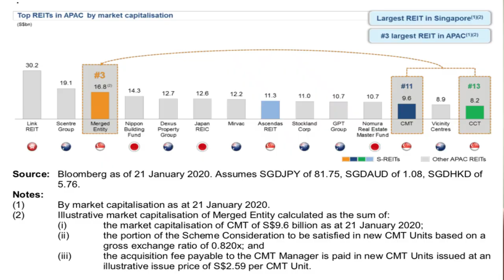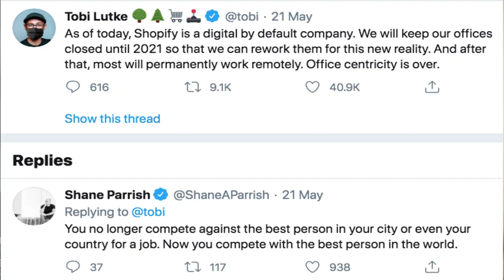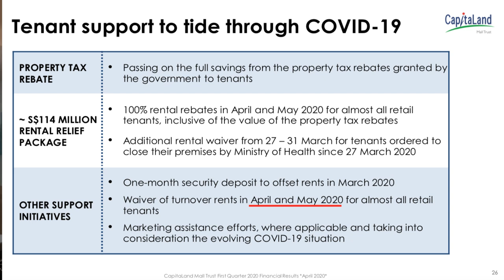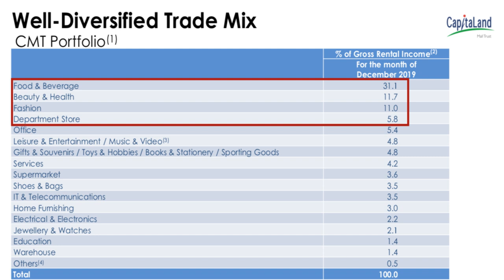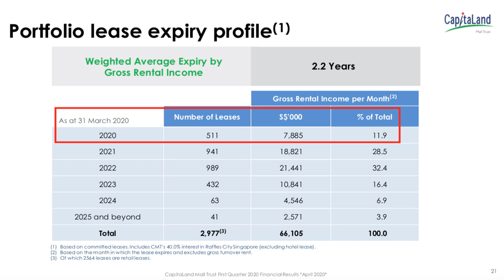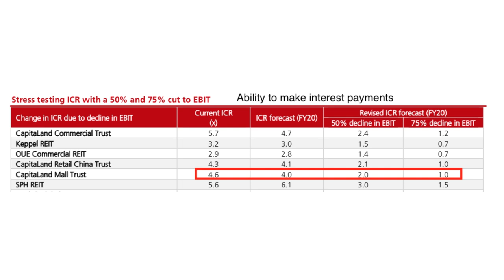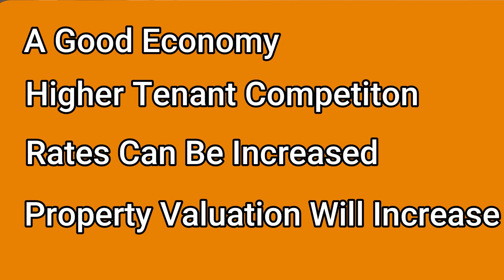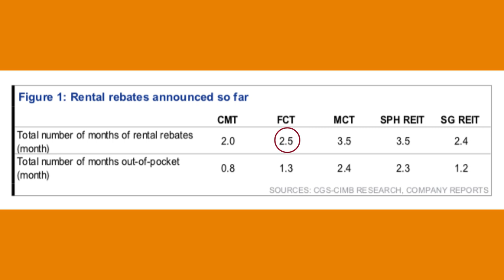Breaking Down CapitaMall Trust (CMT) - IS IT WORTH IT AND SHOULD YOU BUY NOW?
First quarter results were pretty good for Capitalmall trust. Revenue was up.
However, that is only for Jan2020 to March2020.
Some stats are emerging, comparing first week Jan to first week April, drop of about 40% in traffic for CMT.

However as of today, traffic looks even worse than before.

For capitalmalltrust CMT will be doing a merger with Capital commercial trust CCT to form Capitaland integrated commercial trust CICT
It may be completed in Sept2020.
As for office reits, some say that office centricity is over.
I'm not too sure about it but I do feel retailreits may suffer more.

For second quarter, capitalmall trust will start to see the pain.
0.8months is out of pocket rent losses.
But there are also expiring leases in 2020 and 2021 that may be difficult to replace.
Will occupancy rate be able to recover to before the pandemic

For F&B, these are 2 big concerns especially when they are one of the highest PSF tenants.
- Loss of service charges
- Loss of alcohol sales

This is not a recommendation to buy or sell any securities mentioned. The information contained are ideas from Josh Tan and TheAstuteParent and strictly for education purposes. You are advised to perform independent research yourself or seek a qualified financial adviser. We will not be liable for any losses directly or indirectly from the material.

Finance and investment books I'd recommend you to become a better investor.
1) One Up On Wall Street: Why? One of the best books on why anyone can pick a right stock!
2) Think like the great investors: Why? The part on investor over-confidence is a must read!
3) 100 Baggers: Why? The section on great depression is a must read gem!
4) Rich dad poor dad: Why? One of the best books I read on asset and liabilities that shaped my financial understanding at age20.

Engage Josh Tan on a FEE to build a diversified portfolio today